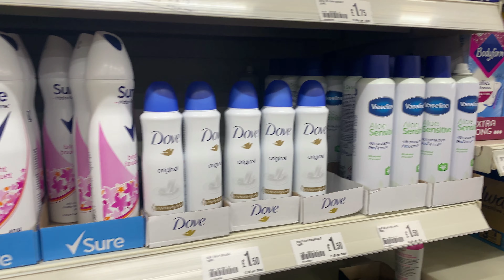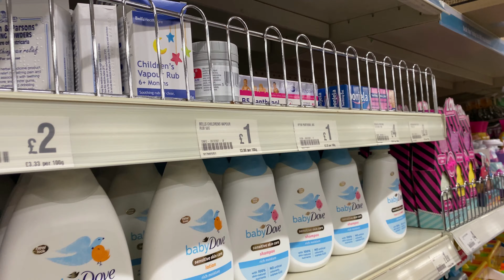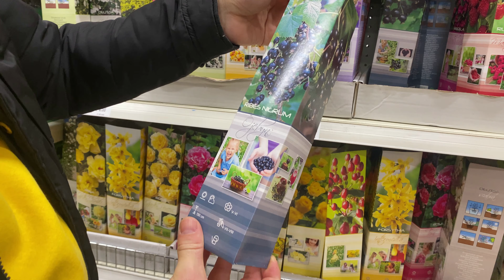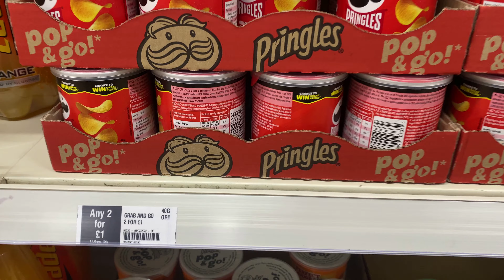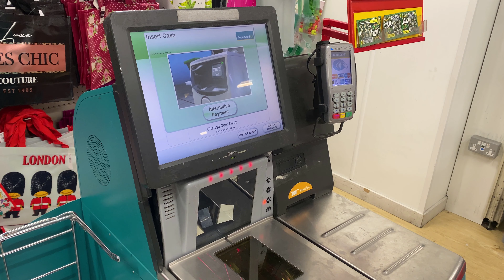İNGİLTERE'DE EN UCUZ MARKET ALIŞ VERİŞİN ADRESİ "POUNDLAND"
Merhaba,

Bu videomuz da İngiltere'nin en ucuz marketlerinden olan "Poundland"i gezdik.
Çoğu ürünün 1 Pound olduğu bu markette neredeyse aradığınız her şey var.

İyi seyirler..

Hi,

In this video, we visited "Poundland", one of the cheapest markets in England.
This market, where most products are 1 Pound, has almost everything you are looking for.